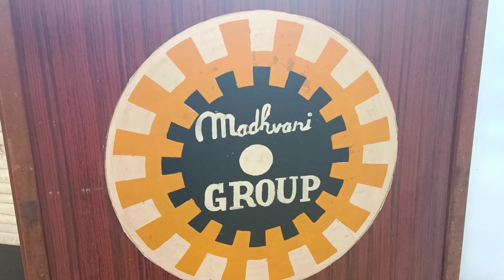Ganesh puja 10 th day 1 st part గణపతి పూజ 10 వ రోజు Tamilnadu group Africa In Uganda 2023